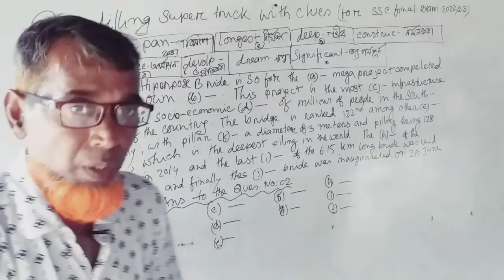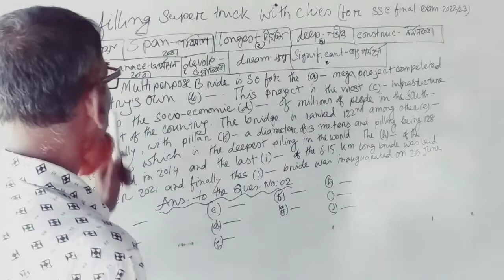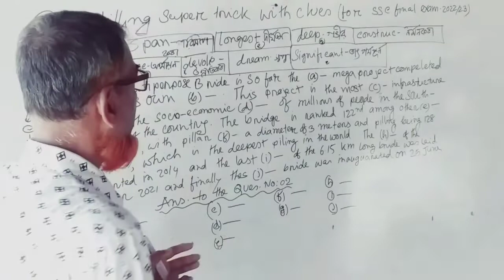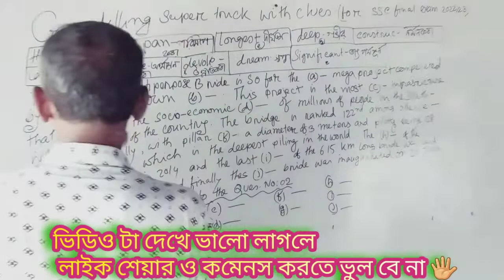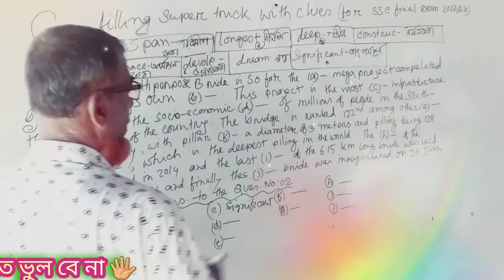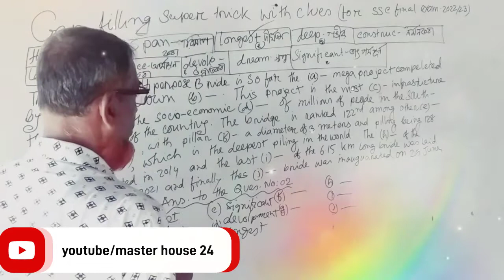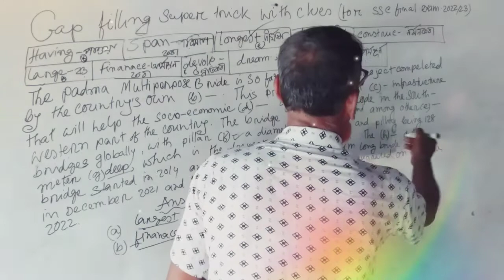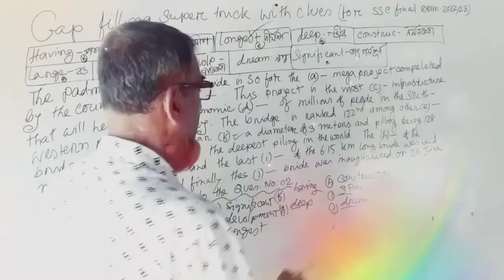Gap filling super tricks with clues✍️. For ssc /jsc/hsc.Apply কর সহজে।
Hi my dear lovely guys, you are going to learn gap filling super tricks with clues for ssc final examination from this viduo. What is the rules of using gap filling activists  in grammar with clues? The mentioned topice has been discussed perfectly in practical life -এ.Gap filling with clues নিয়ে  ছাএছাএীদের বিরাট প্রশ্ন /ভয় কাজ করে। তাই এই ভিডিও তে সে বিষয় নিয়ে বিস্তারিত আলোচনা করা হয়েছে। তাই  কোন  miss না করে ফুল ভিডিও টা দেখে ভালো লাগলে লাইক শেয়ার ও কমেনস করতে ভুল বে না।
Thanks to visit my description box attentively. Next  time coming soon wih new viduo till  then Allah Hafez.

gap filling with clues for ssc
gap filling,with clues for hsc
cloze test with clues rules
rules of cloze test with clues
# gap filling activities with clues
easy rule for with clue
ssc gap filling with clues
filling gap with clues
examples of with clues
gap filling for  all classes

 Hi my dear lovely guys, you can also visit our media links to get new information regularly ✍️

mokter.hossain.1422409

fill in the blank with clues
how to use gap filling in grammar perfectly
apply gap filling in practical life

Many  Many  thanks to visit the description box attentively. Next time coming soon new viduo